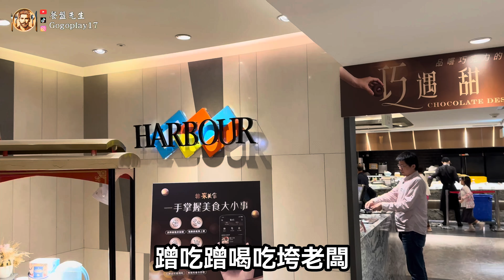漢來海港=松葉蟹海鮮鍋/米其林甜點/期間限定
漢來海港
台中市西區台灣大道二段459號16F

午餐:11:30 ~ 14:00  平日＄890 假日＄990
晚餐:17:30 ~ 21:30  平日＄740 假日＄790
下午餐:14:30 ~ 16:30  平日＄990 假日＄1090